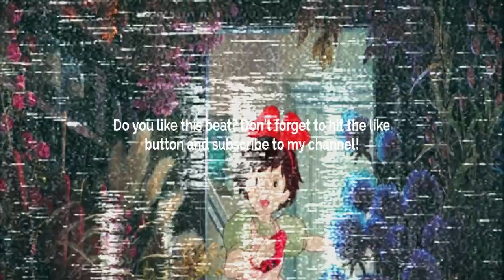Spanish Guitar Trap Type Beat - Talk the talk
💠 Sample/Loop: Yes! By:        @Straightupglobal                      💠
       BPM: 125

Prod. @skyscraper_seven

FREE
GUITAR BEAT
SKYSCRAPER SEVEN